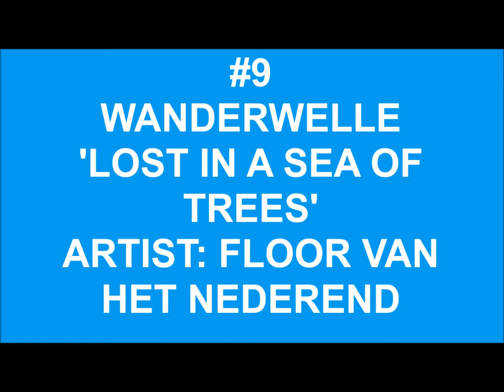The 10 Best Album Covers of 2017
These album sleeves done bless my eyes!

Let us know what you thought of my picks and what were your favourite covers of the year?